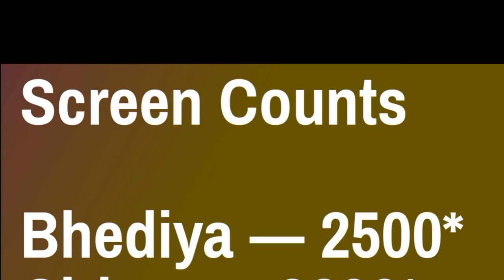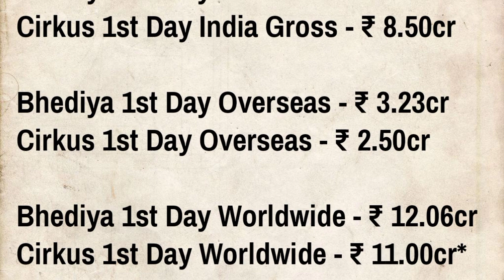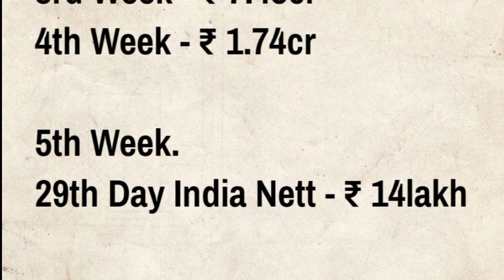Bhediya Vs Cirkus Box Office Collection Report | Varun Dhawan Vs Ranveer Singh